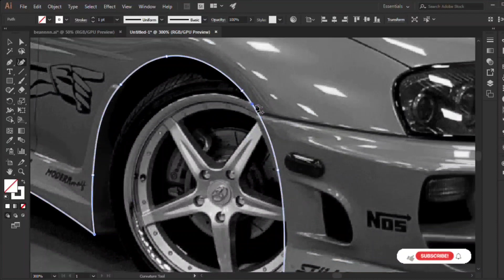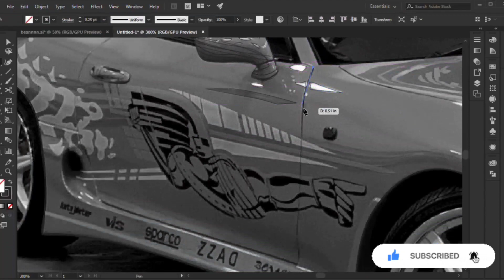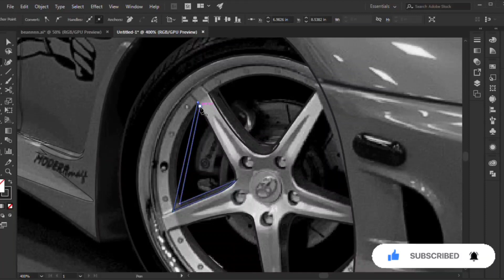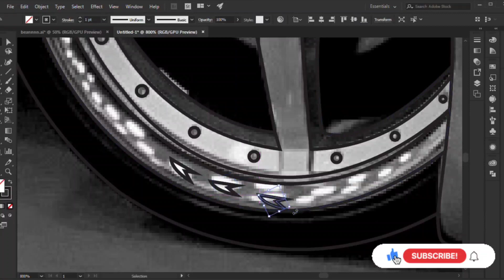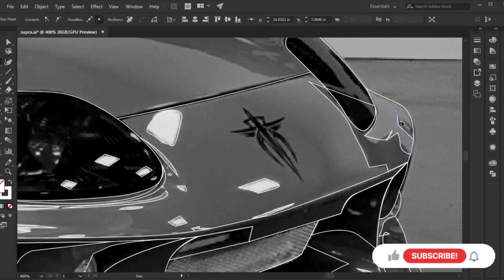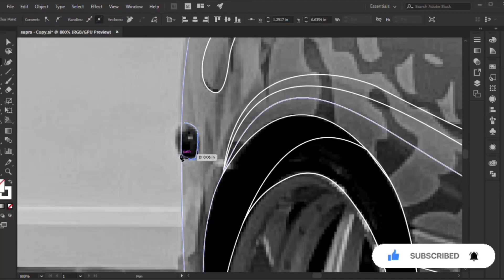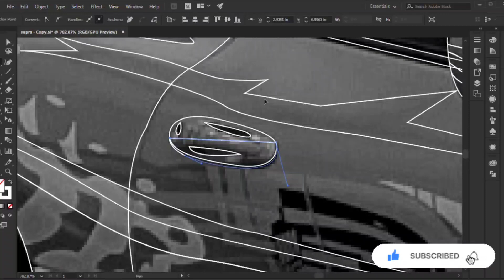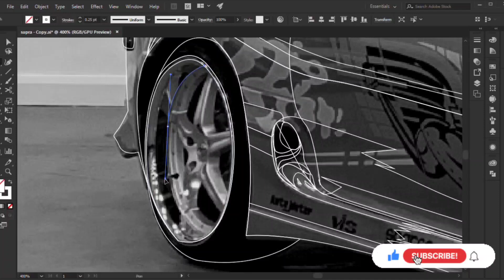How to create Toyota Supra Illustration Tutorial | Fast & Furious | Mk4 | Paul Walker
Toyota Supra illustration tutorial for beginners

Hey, Guys what's up this is Hassan and today I will show you a step-by-step process of Toyota Supra illustration

This tutorial is mainly focused on beginners who are new to Adobe Illustrator.